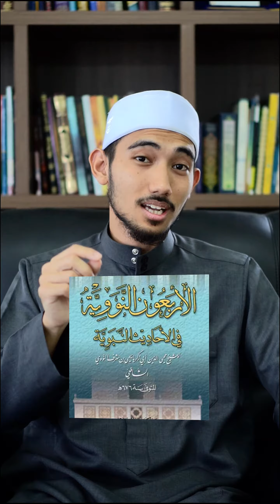Istimewa Ramadhan Tahun ni!!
Istimewa Ramadhan tahun ini kita akan membuka Majlis Ilmu dari awal Ramadhan sehingga 25 Ramadhan yang akan di sampai kan oleh Dr. Sheikh Omar Kalash Al-Husainyy
terdapat dua slot , iaitu slot petang dan slot malam , semua nya berlangsung di Syafie Golden Hall Baitussaadah Education Group, Kota Damansara bagi yang ingin hadir, adapun bagi yang tidak mampu hadir, akan ada livestream istimewa di Facebook Page Dr. Sheikh Omar Kalash Al-Husainyy tiap petang dan malam ramadhan
nantikan !!